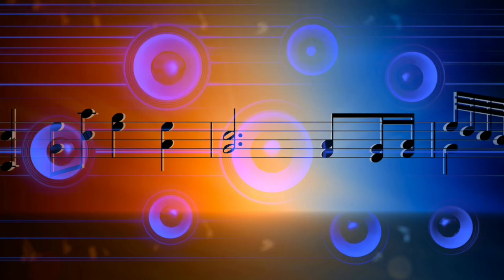''Mixteco De El Perron De La Sierra" Rodolfo Perea Y Sus Teclados En Vivo